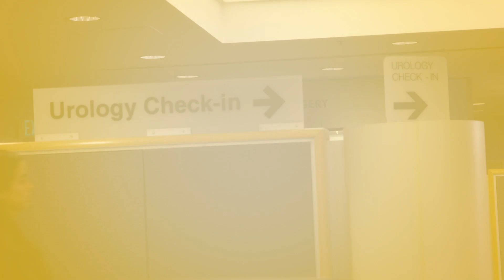Pediatric Nursing Careers at Children’s Hospital Los Angeles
CHLA nurses are partners in the multidisciplinary care teams that form around each child we treat.  We are a regional referral center for children, providing care in a multitude of subspecialties.
Learn more about nurses like Nicole and explore current opportunities by visiting